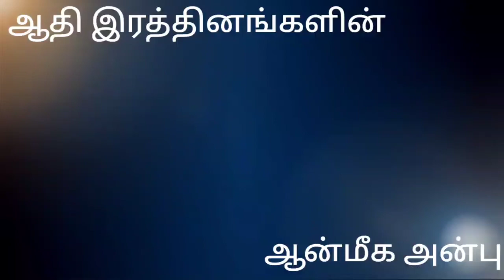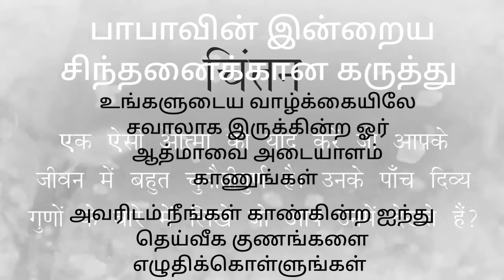ஆதி இரத்தினங்களின் ஆன்மீக அன்பு - பிரம்ம பாபா 16 (03 March, 21)